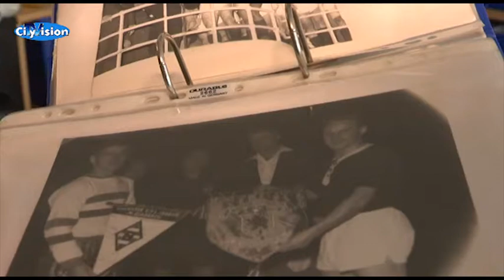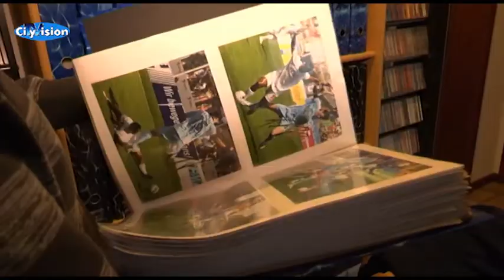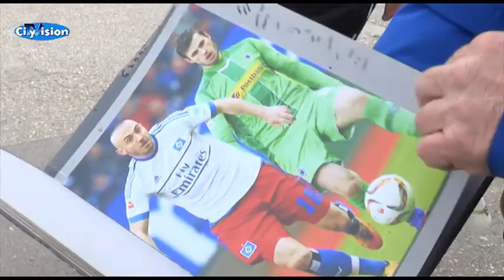Der Autogrammjäger - Walter Dorsch ist seit 56 Jahren Fan von Borussia Mönchengladbach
Während viele Fans heute Selfies sammeln, macht es Walter Dorsch aus Mönchengladbach noch auf die altmodische Art: Er hat die größte Autogrammsammlung Gladbachs.